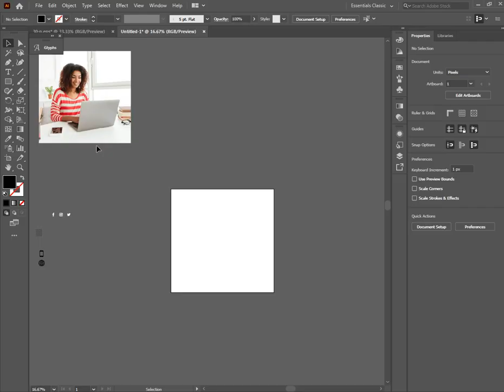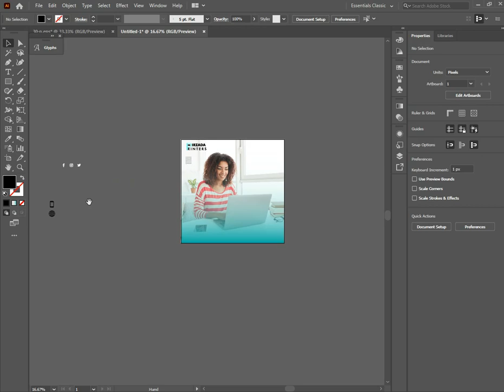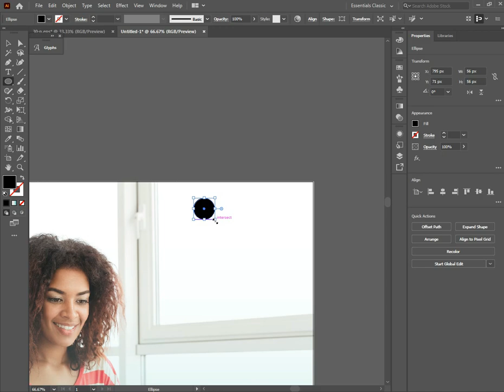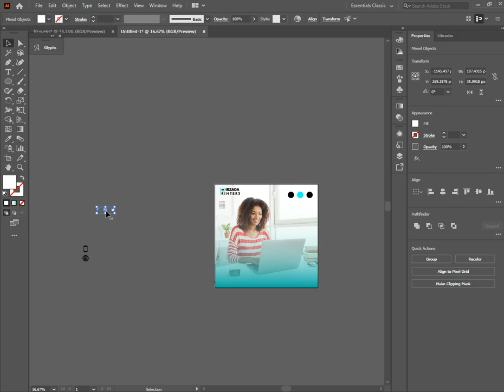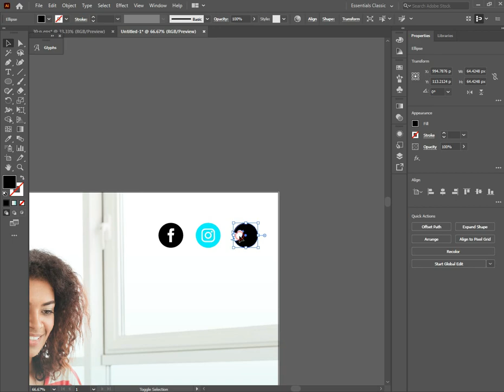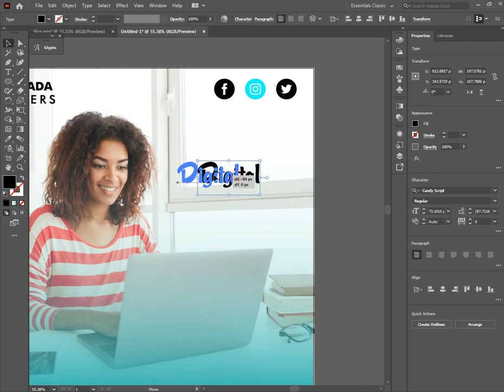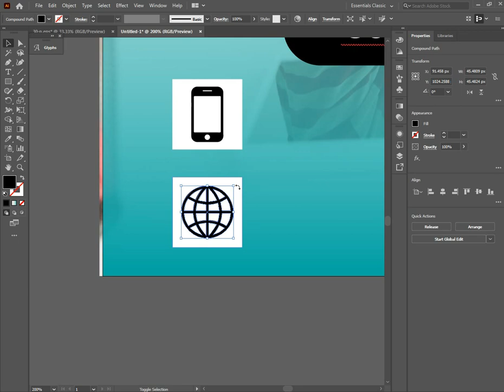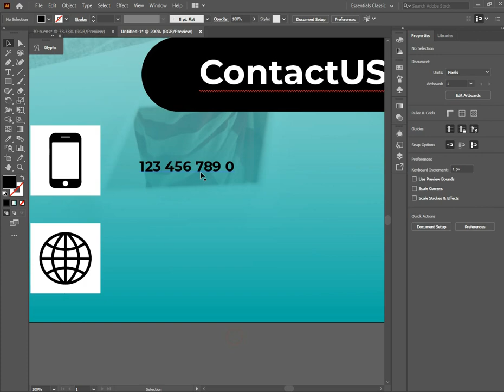How to Make Instagram Post Using Adobe Illustrator | Pirzada Graphics| Tutorial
Fonts Used In Design :
Montserrat,
Candy Script,
Kinsans Bold,

Here You can get All types of offset printing and high quality Designs at a very reasonable rate.
We have Experienced Graphic Designers In Our Office. We can design & Print Brochures , Flyers,invoice Books, Spiral Diaries, NoteBook, Letter Head, Visiting Card, A4&A3 Color Print, Laser printing, Wedding Card, Certificate, Stickers, Transparent Stickers, And Other Things.You can Contact Us By our Number OR Mail OR You can Visit Our Location.
Address: Pakistan Chowk Opp Bottle gali, Shop Name : Pirzada Printers,Karachi,
Daraz Store For Online Order : Pirzada_Printers